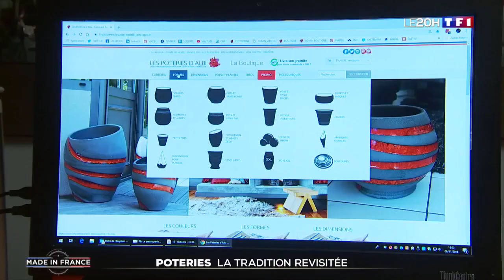Les Poteries d'Albi au Journal de 20h sur TF1